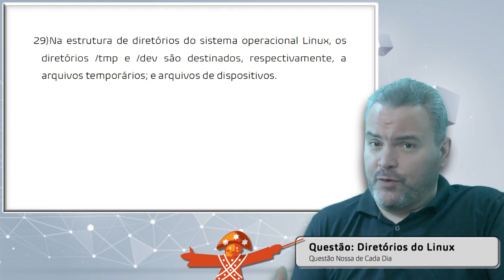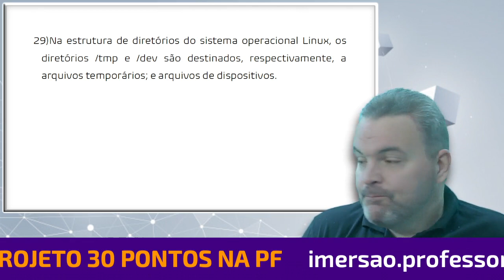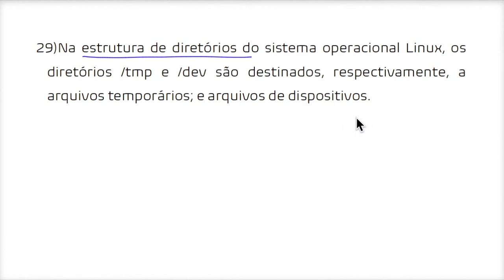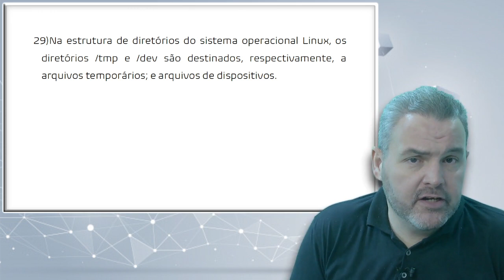Questão Nossa de Cada Dia - 01 de Abril - Cebraspe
Hoje, a questão está um pouco atrasada, mas chegou! Vamos juntos? Hoje, a questão é de Linux!